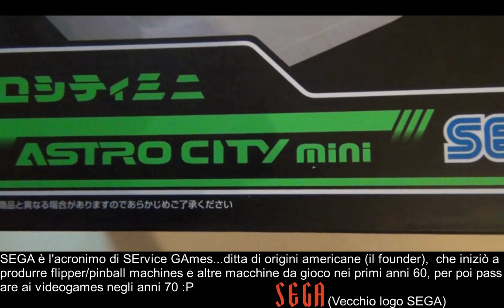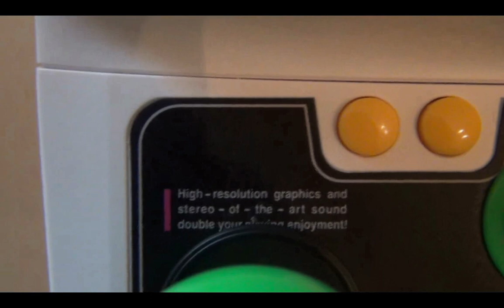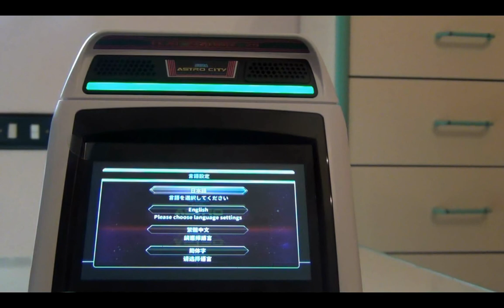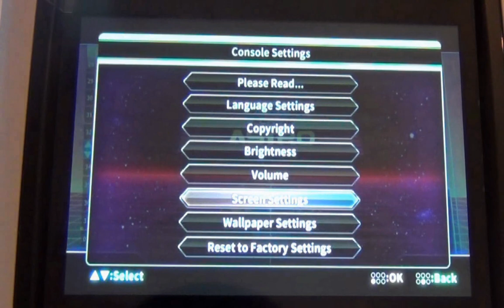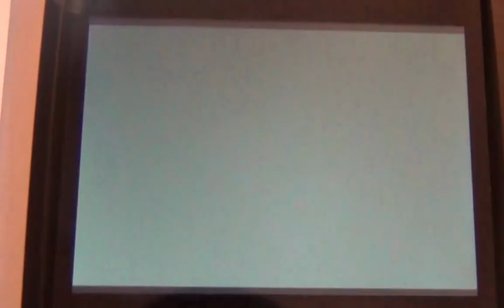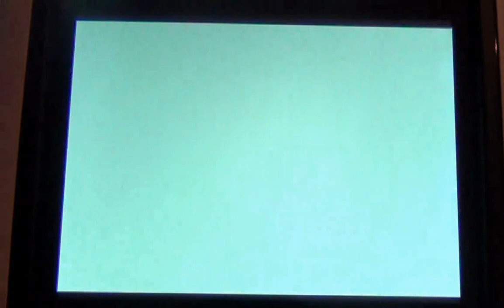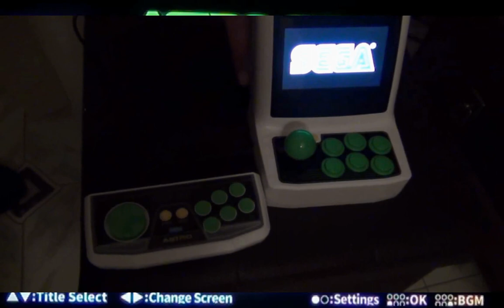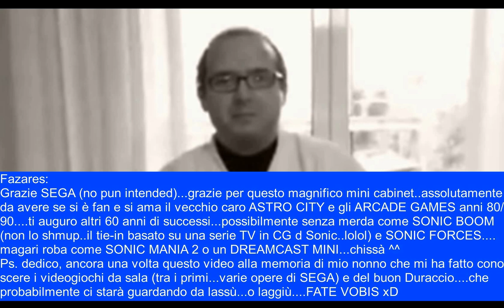Fazares Unboxing Special Befana - SEGA ASTRO CITY MINI (ITA)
Il 2021 inizia col botto cari fan. oggi nuova puntata di Fazares Unboxing. unboxerò per voi il mio autoregalo per la Befana: il SEGA ASTRO CITY MINI...mini cabinet, NEO GEO Mini style, japan only, contenente 36+1 classici ARCADE di mamma SEGA (tra cui la prima emulazione decente di VIRTUA FIGHTER...della storia!)...il video è lungo ma non troverete unboxing di questo mini cabinet + dettagliato e anedottico su Youtube, belli. un grazie a Duraccio per la dritta, ed alla buonanima di mio nonno... per avermi fatto conoscere le sale giochi e i giochi SEGA da sala...BUONA VISIONE raga ;)